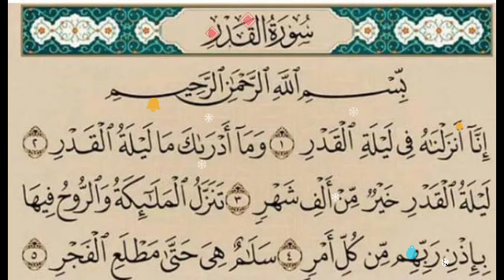ASIRIN SARFUL DAQA KA JUYA MUTUN YADDA DUK KAKE SO MUJARRABI NE